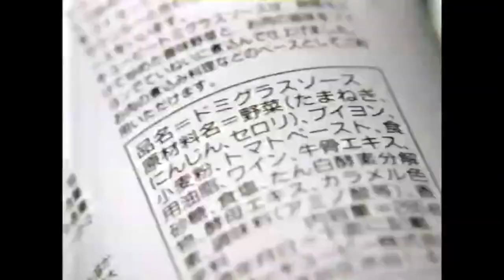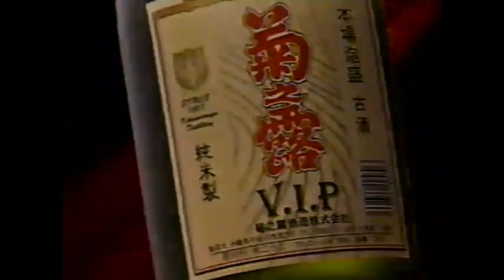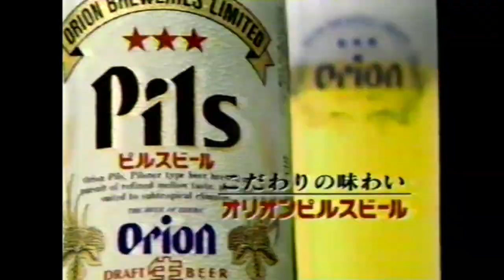[FREE NON-PROFIT] prod. TapDaddy - "Double Hammies" | A Tribe Called Quest Type Beat [90 BPM]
Find more TapDaddy...

You are always welcome to conduct business personally through email. Come pick my brain, let's talk music.

Thank you for checking out my beats. Please, shoot me an email. I hope to work with you soon.

TAGS
tribe called quest type beat
tribe called quest typebeat
A Tribe Called Quest type beat
A Tribe Called Quest typebeat
ATCQ type beat
free non-profit
free non profit
free beat
free beats
free non profit beats
free boom bap beat
free old school beat
free hiphop beat
old school boom bap 2022
old school boom bap 2023
old school typebeat
soulful hiphop
soulful hiphop instrumental
soulful hiphop type beat
boom bap beat
9th wonder
9th wonder type beat
9th wonder type beat 2021
Joey Badass
joey badass type beat
joey badass typebeat
joey badass typebeat 2021
joey badass type beat 2021
neosoul
NeoSoul
NeoSoul Instrumental
type beats 2022
typebeats 2022
MF DOOM typebeat
mf doom typebeat
MF DOOM type beat 2022
czar face type beat
czarface type beat
CZARFACE type beat
czarface typebeat
CZARFACE typebeat
earl sweatshirt typebeat
Earl Sweatshirt typebeat
mos def type beat
9th wonder type beat
j dilla type beat 2020
RZA
RZA type beat
rza type beat
beatstars
beat store
beats to rap to
boom bap
boombap
boom bap type beat
boombap type beatl
Sample based hip hop
chill hip hop instrumental
soul hip hop
lofi
LoFi
lofi hiphop
lofi beats
lofi boom bap
lo bap beat
boom bap instrumental
90s hiphop instrumental
90s boombap
90s boom bap
oldschool boombap